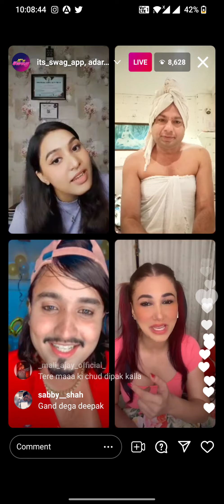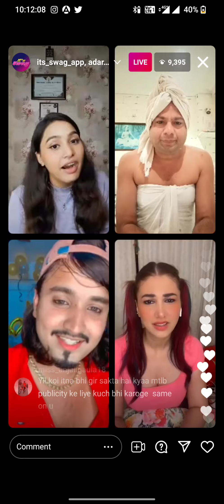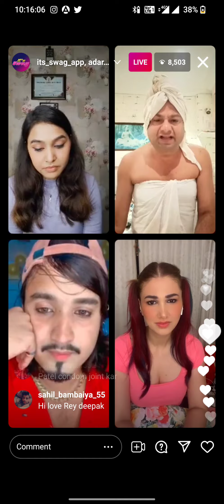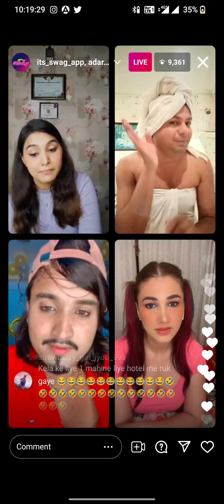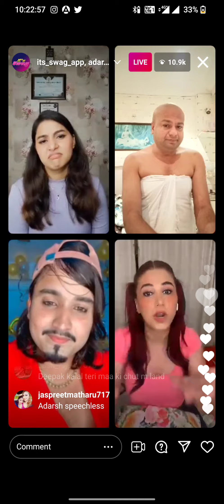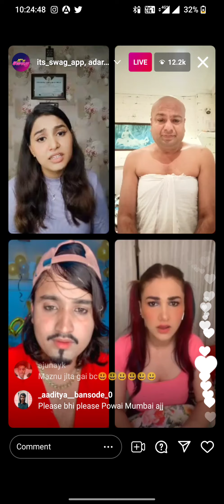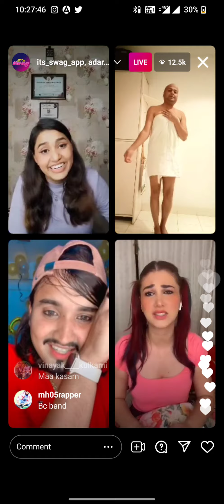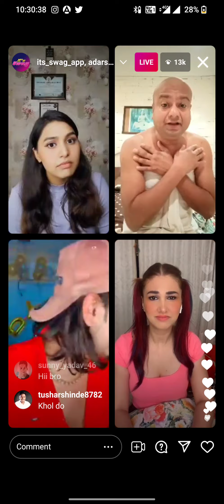Deepak kalal ki nautanki with jasleen matharu